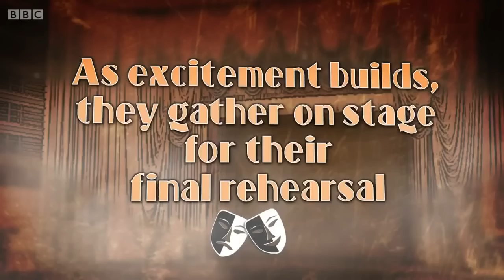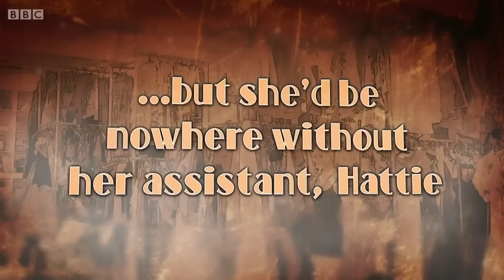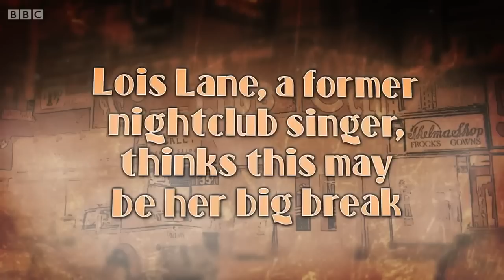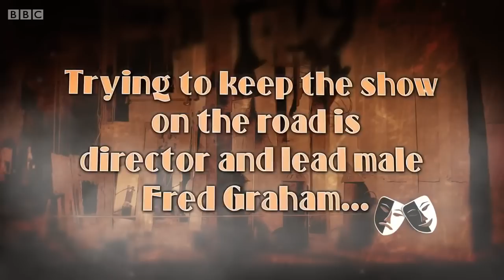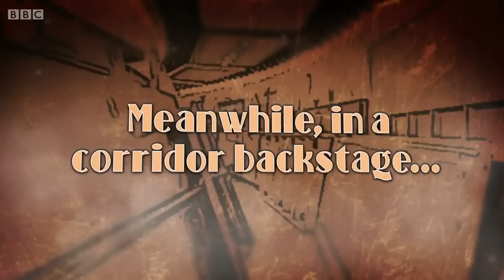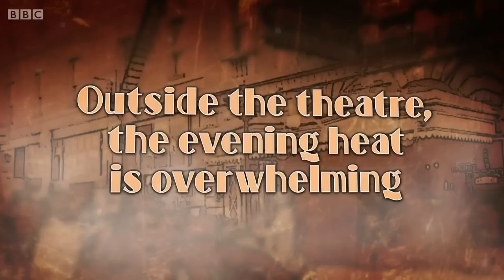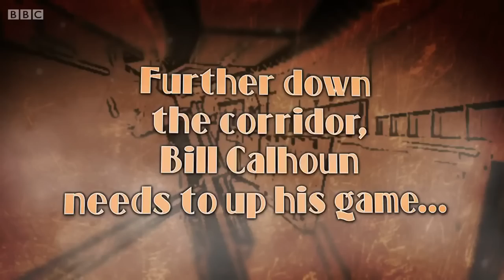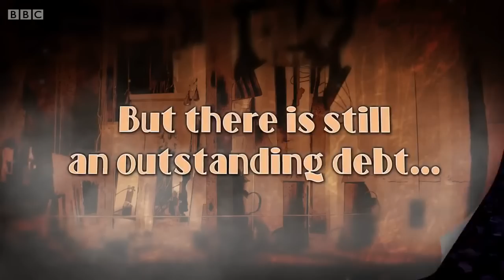Kiss me Kate - musical 2015 (full, HD), PL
BBC Proms 2015
Kiss Me, Kate to musical z muzyką i tekstami Cole Porter'a.  Ten stareńki już musical został odnowiony w grudniu 2015 na scenie Royal Albert Hall zapewne w związku z ogłoszeniem w USA  na początku 2015 roku decyzji o wpisaniu oryginalnego nagrania tego musicalu (z 1949 r) do Krajowego Rejestru Biblioteki  Kongresu . Wystawienie na londyńskiej scenie na tle wielkiej orkiestry warte jest oglądnięcia.
Treść musicalu ( bardzo fajny pomysł) -  to historia o przygotowaniach   muzycznej wersji sztuki Williama Szekspira "Poskromienie złośnicy". To konflikt  na i poza sceną pomiędzy, reżyserem przedstawienia  a  primabaleriną, jego ex-żoną.  Primabalerina okazuje się sama złośnicą i także wymaga poskromienia.
Musical Kiss Me, Kate był odpowiedzią  Portera na sukces musicalu Rodgers'a and Hammersteina "Oklahoma!" ; W 1949 roku zdobył pierwszą nagrodę Tony dla najlepszego musicalu.